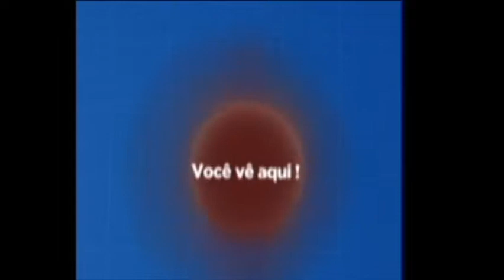Programa Show de Bola edição (20/11/2017)